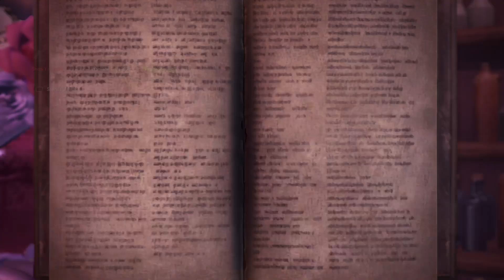3 hours of Aletreon later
The 2nd to last boss in monster hunter world iceborne